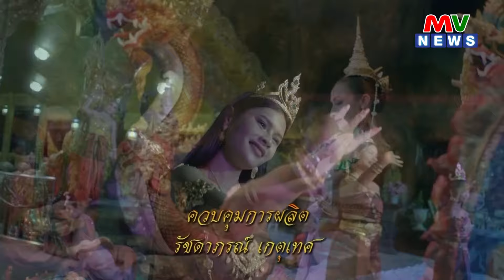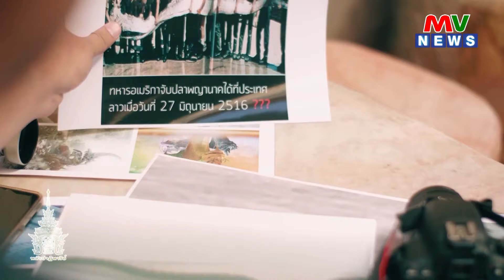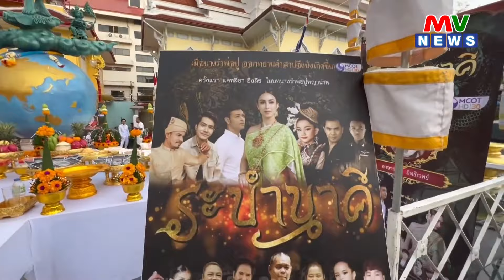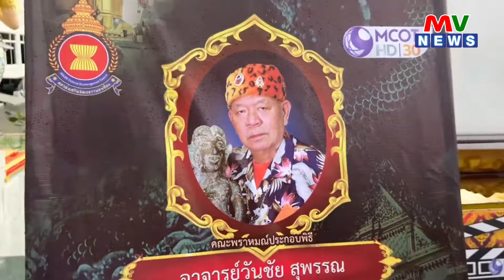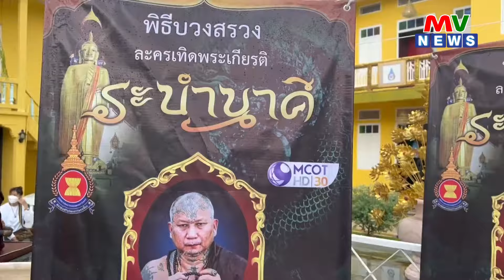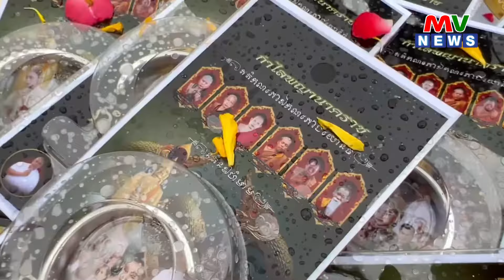รายการพลังปาฏิหาริย์ | ระบำนาคี ตอนที่ 1 | MVTV Thailand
วันเสาร์ที่ 27 พฤษภาคม พ.ศ. 2566
ประเด็น : ระบำนาคี ตอนที่ 1
ดำเนินรายการ : คุณบงกช ศรีมังคละ